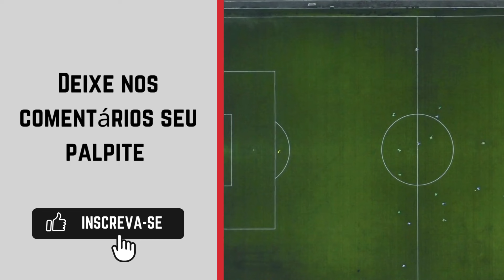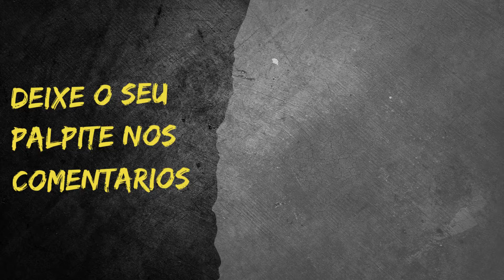URT x Betim - Campeonato Mineiro Módulo 2